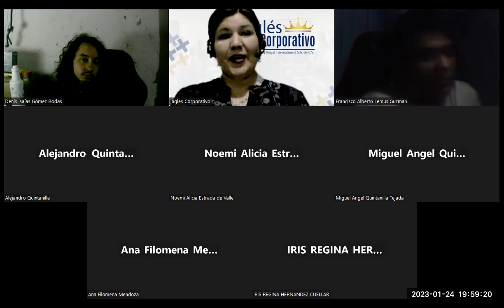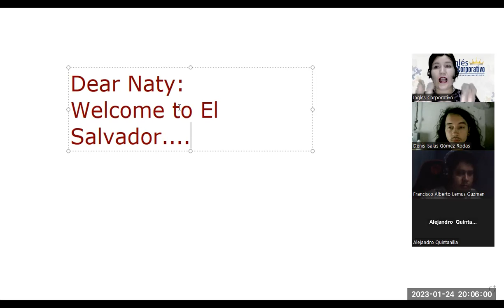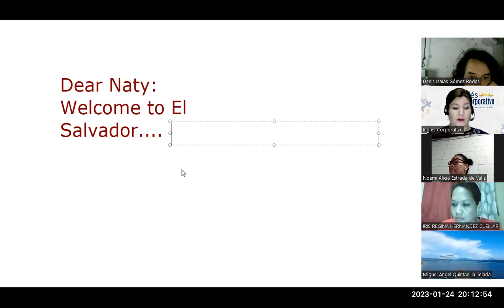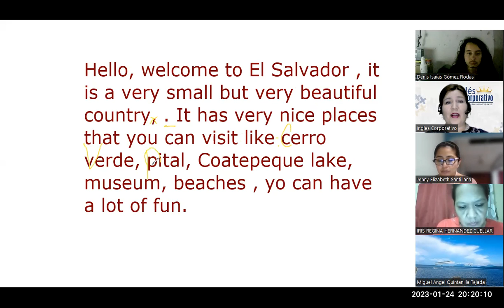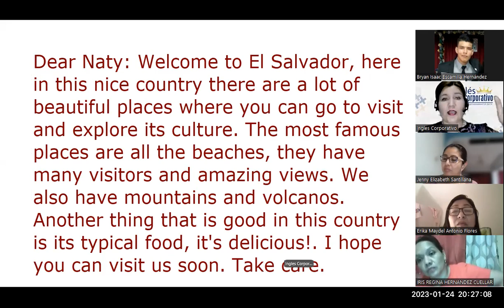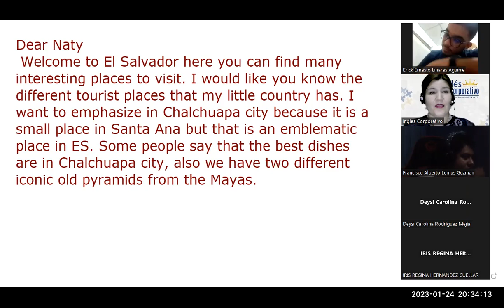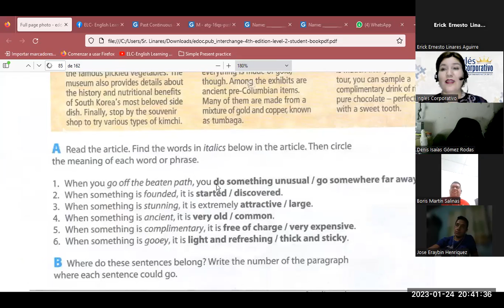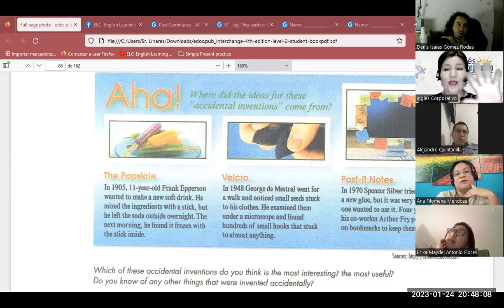Sesión 5-24-01-23-FI-REGA-111-Flores-Writing practice